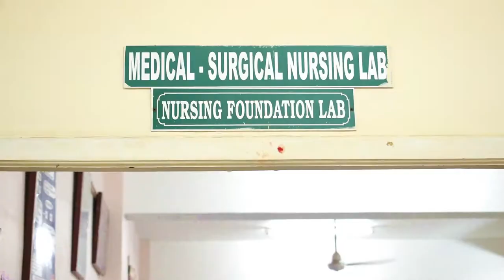kgnc home banner